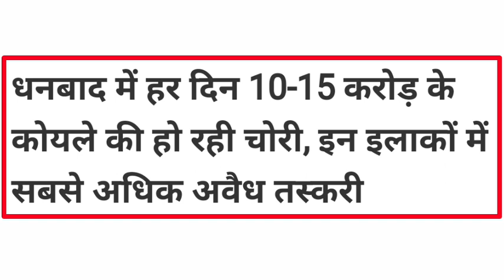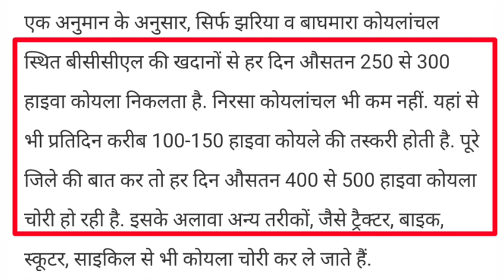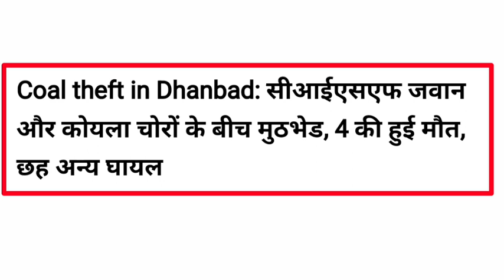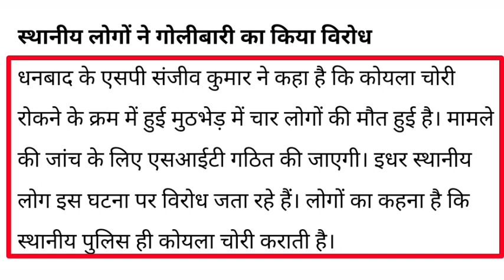Coal India Limited। में कोयला चोरी की घटना में 4 लोगो की हुई मृत्यु। CISF & कोल चोरो के बीच गोलाबारी